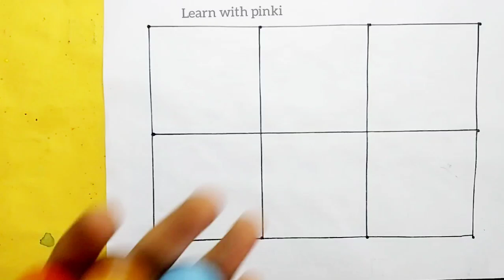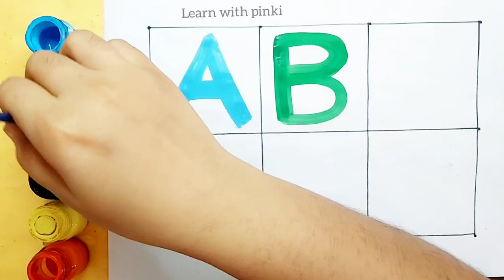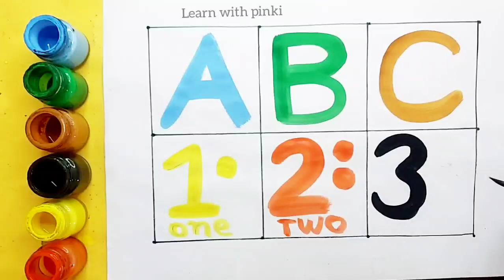one two three, 123 Numbers, 1 to 100 counting, learn to count, A to Z, ABCD, Numbers song part- 9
Mota abc 123

a for apple,aforapplebforball,abcd,aforapplebforballcforcat,aforapple,bforbanana,aseanar,bforball,apple,anar,AFORAPPLE,APPLE,apple apple,ASEANAR